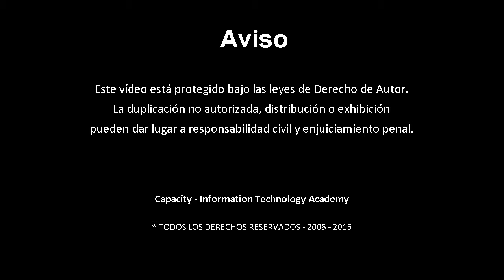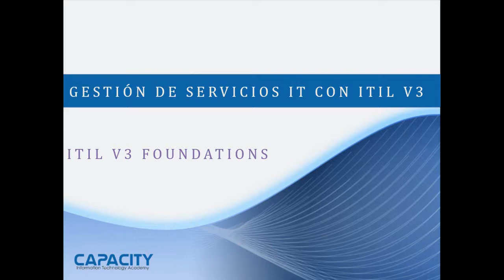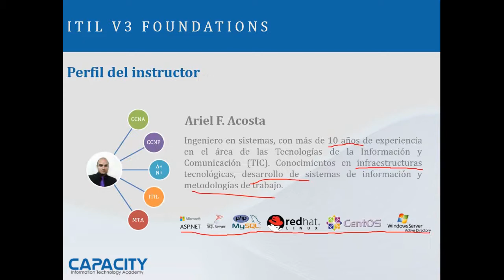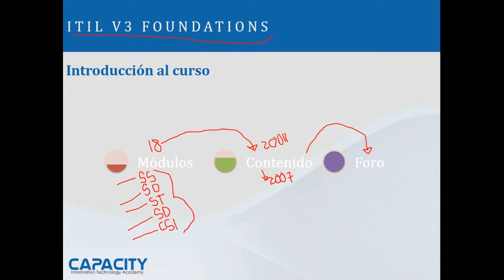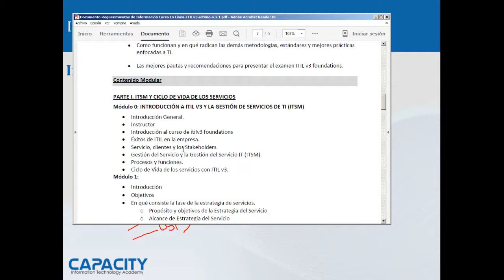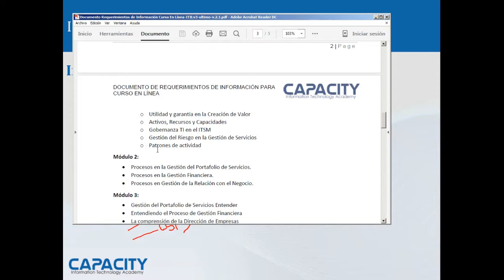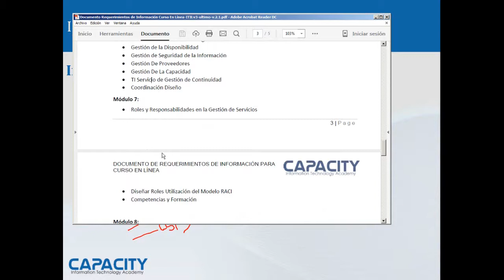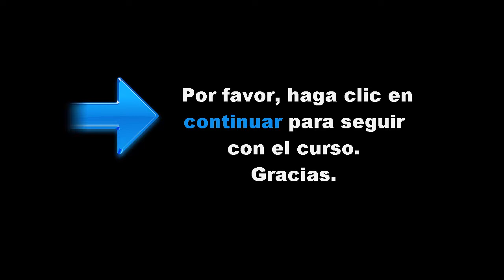Curso - Gestión de Servicios Tecnológicos ITILv3 0/10 - Capacity Academy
Curso Gestión de Servicios Tecnológicos ITILv3 de Capacity IT Academy.
Modulo 0: Introducción
Este es el video Numero 0 de 10.